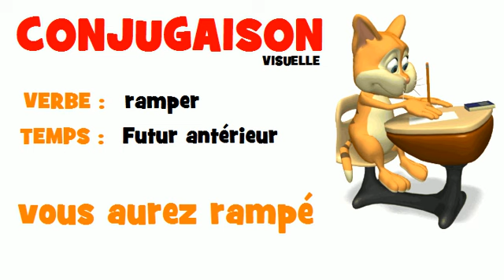FRENCH VERB = ramper = Futur antérieur